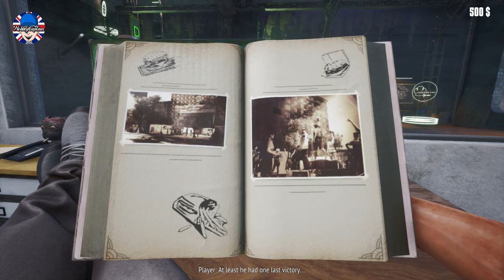Food Truck Simulator First Look Gameplay I Am The Worst Chef Ever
First look playthrough of the game Food Truck Simulator day one.

Renovate, equip and restore the shine of the food truck that belonged to your father. Create recipes, cook the food and serve customers across an entire city. Customize and upgrade your food truck to reach more customers and expand your menu.

The Story
Your father owned a food truck. Though the vehicle has grown old, it has become a cornerstone of your family's legacy. Now, in the blink of an eye, your father's gone. Now, the food truck belongs to you. Will you walk in your father's footsteps and live up to his name? Only one way to find out.

Driving
You can't take the 'truck' out of 'food truck'. Before you can set your stalls up, you have to actually get from your garage to wherever you decide to vend for the day. Be mindful of traffic, and congestions too! When you feel you're short on time do as your father did and veer off the beaten path. First come, first served!

Cooking
You might've thought that all there is to this business is fast food, but now that you're on the other side of the counter it's time to think again. Even so much as a slice of cheese can turn a classic burger into a cheeseburger special. So, what will it be, sir? Ketchup or mustard?

Serving
Customers can be impatient and needy a lot. You'll find that you don't have all that much time to get them what they want and fit their palate as well. It'll be a challenge, but it's one your father has overcome, and surely so can you. Practice makes perfect, so go and knock them off their feet with your quality food!

Upgrading
As your prestige grows, so does your repertoire of tricks and tools. Stay up to date with your fame as you follow your in father's footsteps. Make sure to outfit yourself with the newest, top-of-the-line equipment you (and your wallet) can muster. Ride the wave of fame.

Customizing
The truck belongs to you and as the hands that own it change, so too should its décor. Adjust anything from the exterior's color to the interior layout, the bumpers, lights, and wheels. Show the city you're no less than your father was and hit the streets like you own them.

Ordering
Each day is a new adventure, and each adventure requires sufficient provisions. Ingredients aren't permanent and will rot and spoil as the hours tick on by. Remember to stock up on not only the freshest but most desirable produce your clientele might demand of you

Cleaning
The truck is dirty and has fallen to disrepair. Honour dad's memory by polishing it one last time. It's been a while since the truck has seen any use. Grab a bucket and a sponge, find a broom and get to cleaning. You'll need to be thorough, and it might take a while to make the truck spick and span, but now you have a duty to fulfill. Get to it!
Key Features
Renovating and expanding food truck.
Wide range of customization options.
Large catalogue of equipment options to choose from.
Create your own recipes.
Driving with traffic system.
Detailed cooking system.
Different locations across an entire city with different types of customers.
Various events.
Managing
Living city with dynamic day and night cycle.

RELEASE DATE:
14 Sep, 2022
DEVELOPER:
DRAGO entertainment
PUBLISHER:
DRAGO entertainment, Movie Games S.A., HeartBeat Games

                 Gaming Related Content Lets Plays Previews, Live Streams.

           You'll get a loyalty badge, custom emojis & cool perks depending on your
           member level.